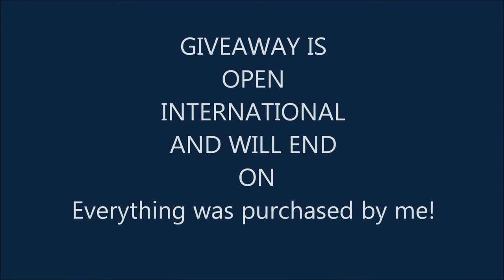Give Away Avon X-Series Quake Shower Gel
Be sure to come back to this video once the giveaway ends because I will announce the winners in the info box of this video as well as add annotations :)

Feel Free to sign up on my Avon - Not necessary to qualify for the giveaway.
Everything was purchased by me!